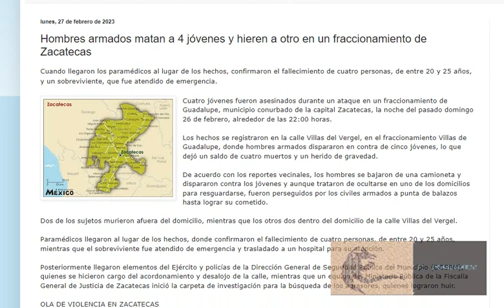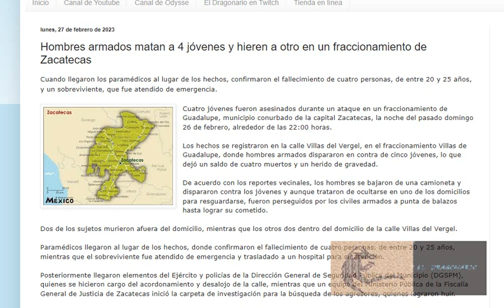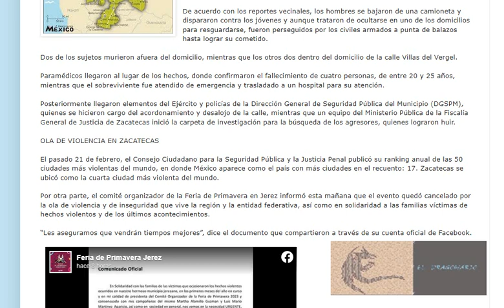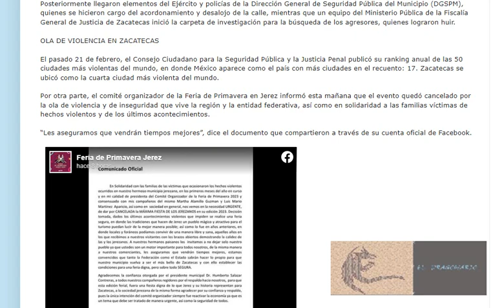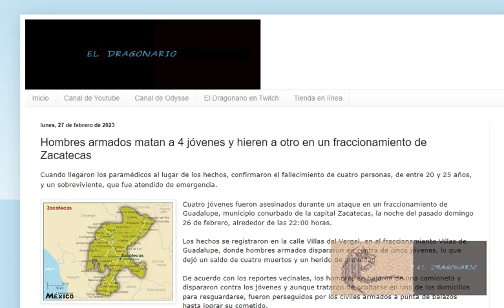Ultiman a 4 y hieren a otro en un fraccionamiento en Zacatecas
El Dragonario  es una plataforma de re-difusión informativa de medios confiables como Proceso, Aristegui Noticias, Semanario Zeta, Sin Embargo, entre otros.

Link de la nota(s):

Hombres armados matan a 4 jóvenes y hieren a otro en un fraccionamiento de Zacatecas